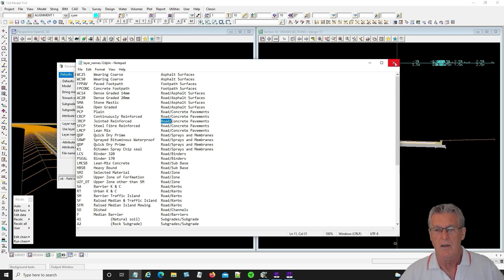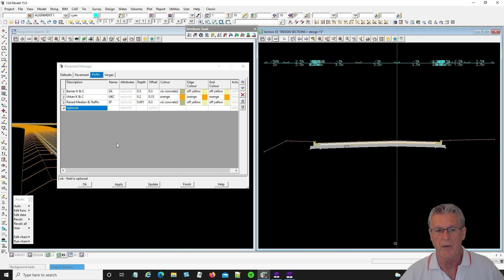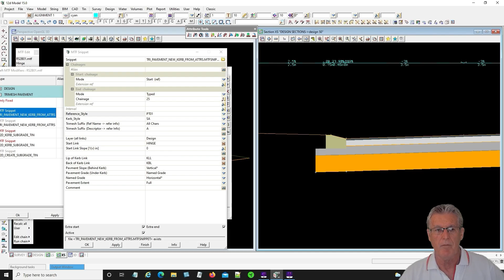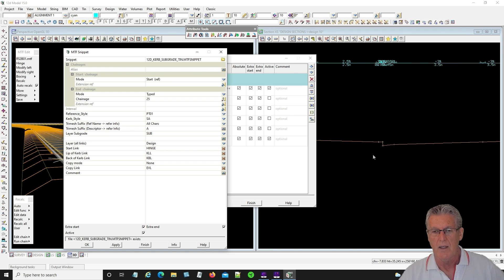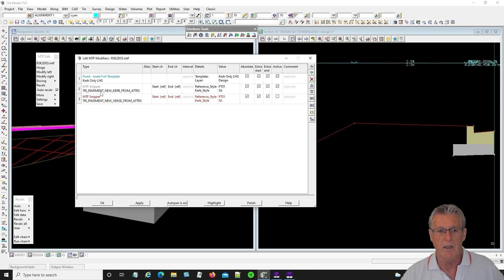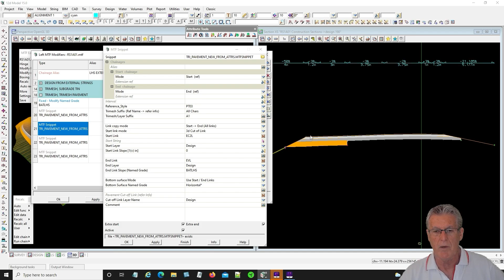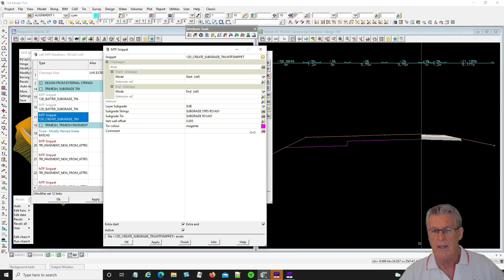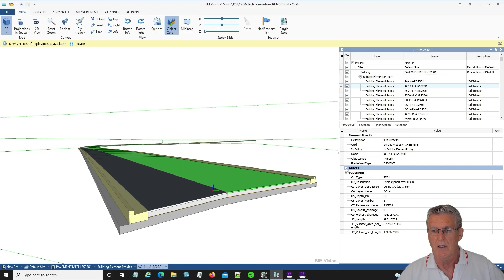Mastering the New Pavement Manager in 12d Model 15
📚 Take the next step in Pavement Design with 12d Model 15:
Stay ahead in civil design with the Civil and Surveying Institute.

Discover the powerful new Pavement Manager in 12d Model 15, introduced at the 12d Tech Forum 2021. Learn how to set up unlimited pavement layers, manage attributes, use snippets effectively, and export with BIM/IFC integration for more efficient road and infrastructure design.

This session covers:
✅ Unlimited pavement layers in 12d Model 15
✅ Attribute management and IFC/BIM export
✅ Snippets for kerbs, verges, and subgrade surfaces
✅ Improved flexibility for road widening, intersections, and complex designs